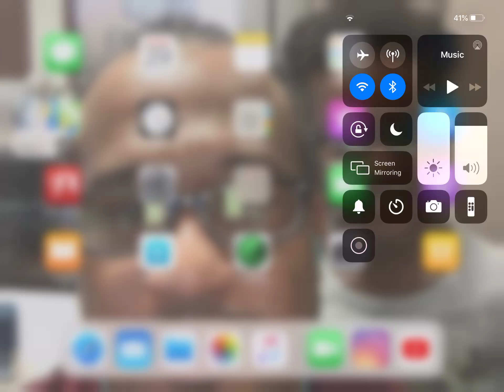Strong steam bro